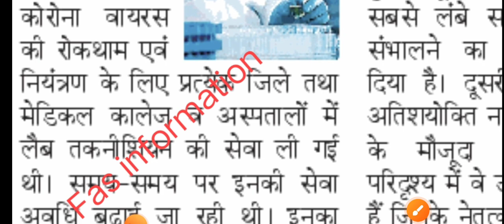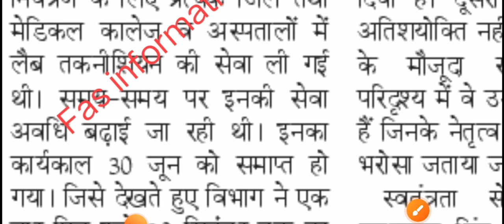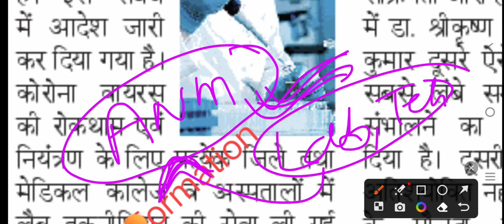बिहार स्वास्थ्य विभाग संविदा बढ़ा दिया गया है/Bihar Health Lab Technician Notice/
ANM Technician Class
ANM technical Class,-1

ANM requirement
Anm job 2022
ANM job

Bihar ANM Exam Class/ANM midwifery VVI Question/ANM previous Year Question/Anm Class/Bihar anm exam